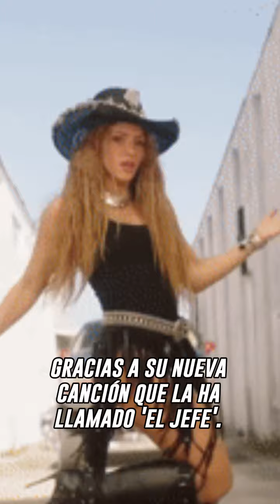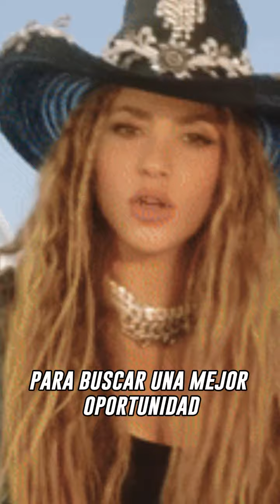Así fue la historia Lili Melgar: la niñera que Piqué DESPIDIÓ